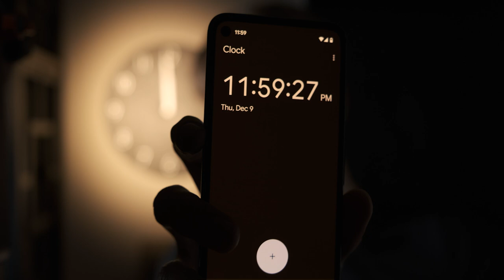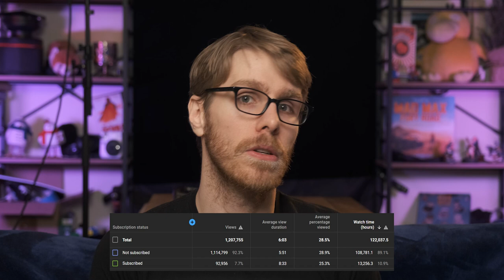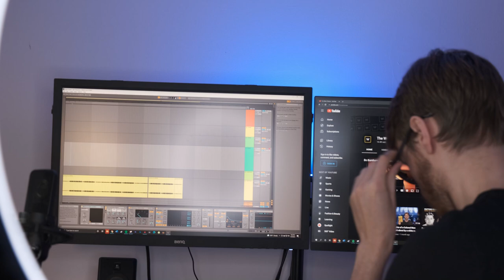30.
It's a lot.

Thanks to Danielle and @AlexOffenkrantz

Special thanks to my patrons:
My mom
Hamry and Marco
Kat Sricata
Benjamin Schiff
Anthony Cole
Magnolia Dentin
Elliot Fowler
Greg Lucena
Kodzo
Phil Bates
Willow
Iamthesword
Reilly Zimmerman
Werner van Alphen
Red Hot Silly Peppers
Clare Bare
Christopher Gaul
The Happy Cyclops
Amber Talamasca

General rec for @ClimateTown and @patrickhwillems : go watch all of both of their videos.